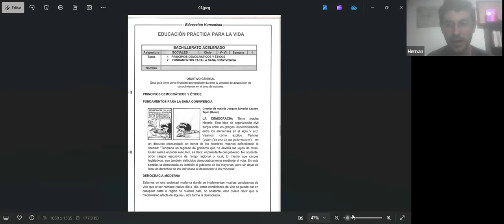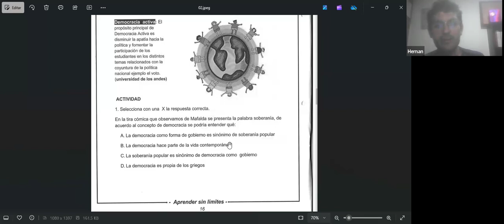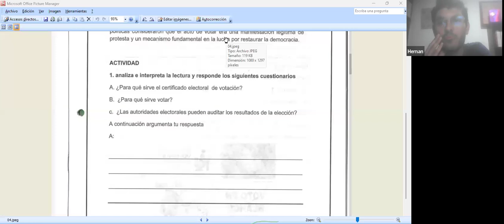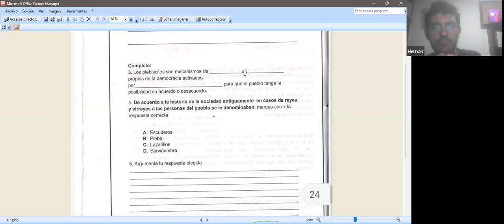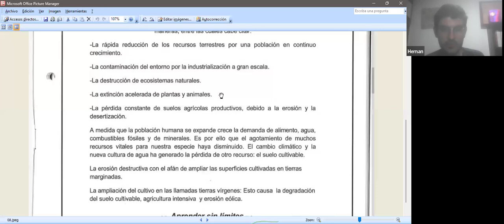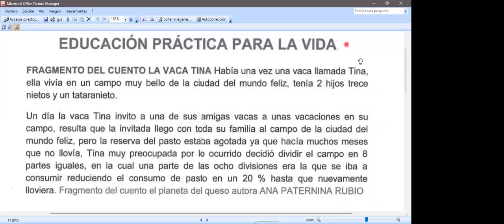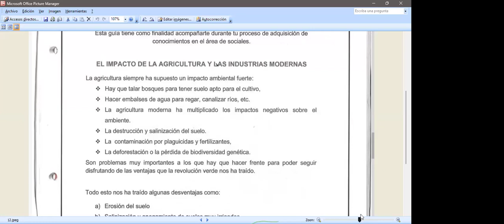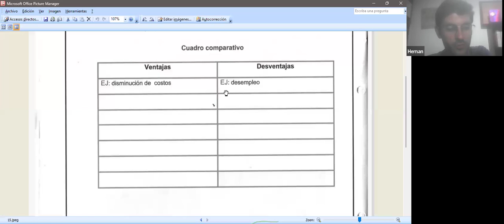1ra Clase de Sociales - CONEIDHU / FEDISCOL - Ciclos V & VI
Este es el video tomado de la 1ra clase virtual de Sociales, en el segundo semestre del año 2024, impartida por el docente; Sr. Hernán Quintero, de la CONEIDHU a los estudiantes de la FEDISCOL en los ciclos V & VI.